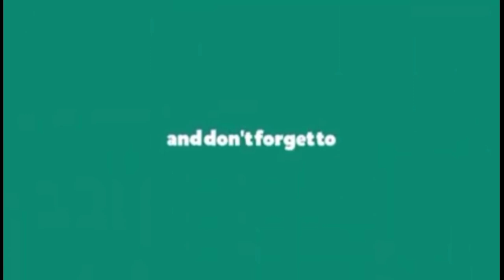ALPACA (Vicugna pacos) || Wedus Gondrong || KAMBING LUAR NEGERI || Kambing Onta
Assalamualaikum gaess...ketemu lagi dengan kak Wang ya.,gaess dlm video kali ini aku mau kasih lihat ke kalian bahwa di Taiwan ada kambing jenis Alpaca (Vicugna Pacos) kambing ini berbulu gondrong,leher jenjang mirip onta..dan umumnya hidup di dataran tinggi ..untuk selengkapnya simak aja video di atas..,tonton sampe selesai ya ..dan jika kalian suka mohon bantu like,subscribe,komen dan share ke media sosial kalian ya. Terimakasih...
Salam hangat Untuk Wang Lovers 🥰🥰❤️.